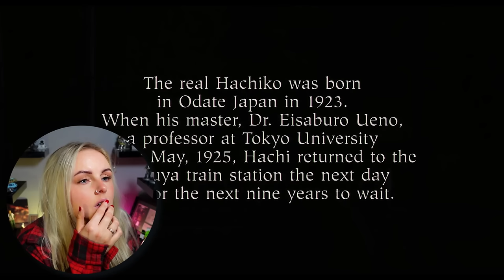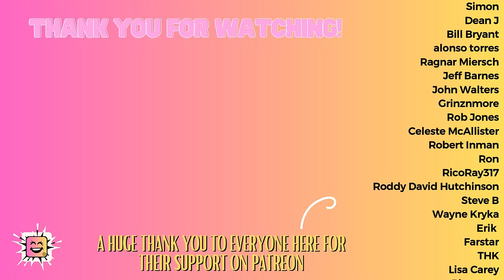Reacting to HACHI: A DOG'S TALE (2009) | Movie Reaction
Thank you for joining me as I react to Hachi: A Dog's Tale for the first time. I hope you enjoy the video and my reaction!

PETERHEAD
SCOTLAND
AB42 9BD

A big shoutout and thanks to the following patrons:
Gary Mackley-Smith
Elliot Nesterman
David Patterson
Dan Cornyn
Rick DeBaan
Ido Gordin
Paul M
Hypnobob
George Roybal
Roger Freeman
Bill W
Brian Groboski
Darrell Palmer
Bartleby
David
resinmonkey .
Tom
MertzRocks
Ceryk
D Scott Howard
Em McG
Philip Jackson
Mike McLaughlin
JDW2
Ted Little
Michael Hartsell
1000thghost
Marc Duncan
warcrimes
Jul_Belton
Eric Dubs
Josh
Chase Baur
Retro Maven
Liam
Greg Kipp
Jesse Garcia
Matthew Dunham
Jordan Love
Anthony Donato
Joe Lazarus
Simon
The Hat
Dean J
Ian Forbes
Donald Mellen
Bill Bryant
Alan Jones
alonso torres
Tim Klug
Pig FlibJarb
Tim Boxall
Ragnar Miersch
Jeff Barnes
John Walters
Grinznmore
Rob Jones
Allen Stull
Celeste McAllister
Dave Thomas
Robert Inman
David Bennett
Allen Bond
Ron
Robert Boarman
Robert Jewell
Miguel Haller
Jørgen Ansok
RicoRay317
Roddy David Hutchinson
Steve B
Ian McKinney
Gary Davidson
Thomas Taylor
Guy Winter
Wayne Kryka
Michael
Erik
Chris Adams
Logan Sandoval
Kate Zobel
Farstar
THK
Kenneth Lynge Eilertsen
Ian House
Michael Lynch
John W Foster
AkiraScroll
David Schwartz
Jeffrey LaClair
Ketones 411now
Byron James
Al
Robert Sackrider
DavrosXV
Nicky Grygier
Lisa Carey
Andrew Karr
Phantom
Zack Gallardo
Robert White
Thomas Snyder
Brandon Bunderson
Steven Davis
Tom
RX2904
Brian
WhoCares
Erik Brown
Greg S.
Ed Bartlett
Amith
Aleksander Johnsen
RocktSurgeon
Travis Starnes
James B.
Len Anaquod
Michaela
Dexter
Björn Karlsson
Mark Crawford
Bob
JD Onesi
Chris Therrien
Chris Therrien
Jason  Hardman
Calico Jack
MICHAEL STERKOWITZ
old_goat
Tim Foppiano
john ruddick
Harry S
John Webb
Brian Medendorp
Joshua White
Jim randell
Ronald
Richard Higgs
John Hessian
Dave Richards
Herman Orff
Chaotic Quakka
Kyle Baker
John Lawton
Adamantis
jeff hamilton
DougJitsu
Rogo6
Jay Perry Blue Dream Dragon
John Liebling
FischerMax98
Robert McGregor
Martin Bech
Denis
JRCortez
Gary McNerney
Maria Truedsson
chris aschinger
Ian Sheridan
John Gutierrez
Matt
Lamar Savage
John Liebling
Nathan Wolff
Jimmy
dont even mention me
Robert Rivers
Mongo
Prophet2272
Sylvia
g
lance tophoj
Kenneth Kelly
Roddy Hutchinson
Páll Eysteinsson
Eivind Topland
The Dog Father
Johan Holm Gulati
Kevin Salzman
Richard Tappan
Bradley
Nomans1971
Pascal Vorwerk
Harry Prestwich
Robin Gibbons
Kafeen Rush
Graham Westrope
Knight Squirrel
Bob Smith
Andreas Mayr
Tic Toc Melody
Kevin Grande
Marcus Shaddy
Christopher Piotrowski

Video Contents

0:00 Intro
1:05 Reaction
27:13 Review/Outro